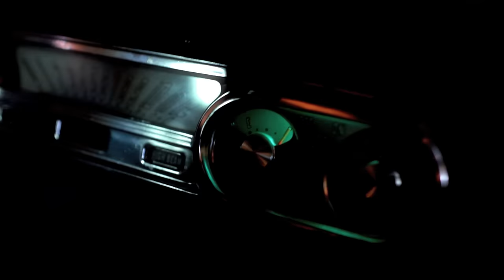Hanni El Khatib - You Rascal You (Official Video)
From the debut album Will The Guns Come Out